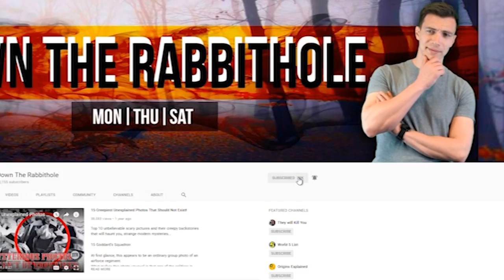500 Years Old? - 16 Bizarre Shark Facts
Imagine not eating for a whole year or being pregnant for 2 years! Bizarre Shark Facts You’ve Never Heard Before!

9. Sea Slackers
When it comes to the title of sea slackers, the Greenland shark takes it home. It's the slowest moving fish in the world and it could rival the whale shark in terms of size. The Greenland shark can stretch out to 24 feet lengths and averages 8 to 14 feet in size. The ectothermic animal loves within frigid waters which could explain its 0.8 mph cruise. To put it into perspective, it moves at a speed that's one third less than the average human stride and even if you walked at half your normal speed you could still outpace this shark.
However, they don't slack off when it comes to food and they use their great sense of smell to track and locate sleeping seals attacking them through an ambush.
8. Sea Garbage Cans
The bottom of the sea is undoubtedly littered with thousands of years of waste, but at least the Tiger sharks are trying to minimize it. These sharks have been nicknamed the sea's 'garbage cans' because researchers have found odd objects from license plates, tires, clothes and even gasoline tanks intact within their stomachs.
7. Don't Have Bones
Many of us have believed for a long time that sharks have more bones humans. It's actually untrue and in fact, the bodies of sharks don't have bones. They do have a skeletal structure that's made up of cartilage. Given that cartilage has half the density of bones, it does help sharks swim faster. The flexibility of cartilage also accords sharks the elasticity to bend more compared to other boned fish.
6. Eats Tiny Krill
You wouldn't think that the Megamouth is your friendly shark just based on its name, but surprisingly its diet primarily comprises of krill. Its megamouth does come in handy when the shark is cruising through schools of krill and capturing several of them at a go. The shark is also still quite the mystery because the megamouth is rarely spotted and the first time it was documented was in 1976. However, scientists have caught and tagged 46 megamouth sharks since then and scientists keep studying the strange species.
5. Sense A Drop Of Blood In The Ocean
If you've watched Jaws and other shark-based movies then you must have the idea that sharks are drawn to blood. The sea mammals can actually taste blood within a two and a half mile radius. In fact, they can sense blood in the ocean water over a hundred miles range.
In fact, sharks have a very keen sense of smell and they impulsively act rather than think just based on what they smell. Two-thirds of a shark's brain is dedicated to the sense of smell.
4. Creepy Flesh Biters
When envisioning swimming with the sharks, you definitely do not want to encounter the Cookiecutter. This shark has the creepy tendency of biting off small cookie-sized chunks of flesh from other marine mammals, some of which are several sizes larger like the great white. They leave their victim with a circular wound that looks like something made by a cookie cutter, and that's how they got their name. They don't discriminate and even go after cables and other gear used by U.S. Navy marines. The Navy had to switch to using bite-proof, fiberglass coating on their equipment and vessels.
3. World's Largest Eggs
They are the largest known shark species and they also currently rank as the world's largest fish. The whale shark stretches out to 40 feet in length and that dwarfs the 6 to 8-inch long lantern shark which is the smallest shark in the world. For their sheer size, it only makes sense that the whale shark would also snag the world's largest egg title. One egg belonging to a whale shark discovered about the Gulf of Mexico measured 14 inches. The eggs hatch inside the mother and gives birth to around 300 live young.
2. No Food for weeks
Who would have thought that a massive sea creature like the great white could go for weeks without eating? The great white is known to hunt down the bigger marine mammals including dolphins, elephant seals, and even other sharks when pushed to it. Shockingly, the shark can go for 3 months without eating and there are some other sharks that can make it through a year without food! They are able to achieve the enviable feat by feeding off of the oil they've stored in their livers.
1. Called the Vampire Shark
The Goblin Shark is also sometimes called the Vampire Shark because it lives deep down in the sea to avoid light. These sharks are known to live at 890 to 4,300 ft depths where there's virtually no light. The goblin's pinkish/red color is due to its blood vessels showing through its skin.  It works as a perfect camouflage in the depths of the sea where red appears black.
To top it all off, the goblin has an accordion jaw which it uses to sweep up prey along its way. It also has a snout-like nose resembling a giant blade filled with electroreceptors, and its function is to detect prey.